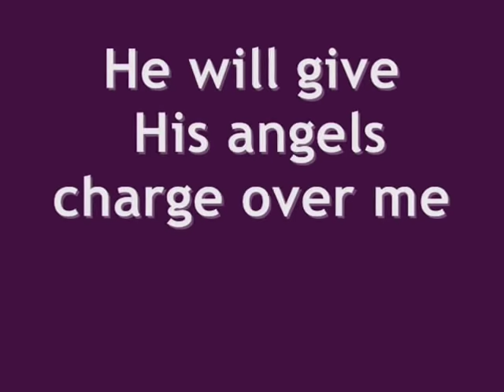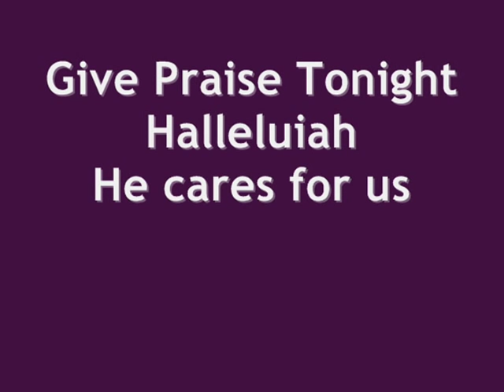Jehovah Jireh My Provider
Paul Wilbur is singing, Jehovah Jireh My Provider in my video !!! Come to Him today and be saved !!! Jesus loves you !!!